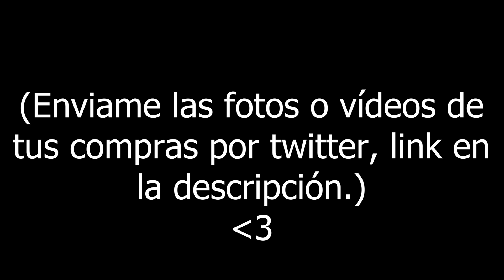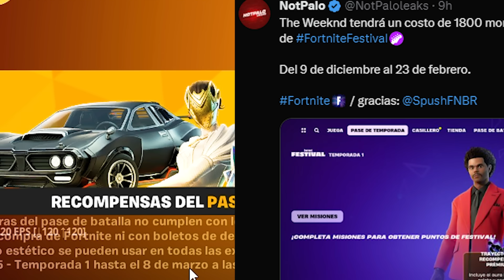Nuevo PASE de BATALLA GRATIS y RECOMPENSAS del FESTIVAL de INVIERNO de FORTNITE 🎁🔥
🔥FORTNITE BATTLE ROYALE: Nuevo PASE de BATALLA GRATIS y RECOMPENSAS del FESTIVAL de INVIERNO de FORTNITE🔥

evento final de fortnite capitulo 5
Teaser fortnite
fortnite teaser  capitulo 5
Teaser capitulo 5 fortnite
fortnite capitulo 5 teaser
Teaser  fortnite
fortnite teaser
fortnite teaser
fortnite og evento final
evento final fortnite og
fortnite og evento final temporada 5 capitulo 4
fortnite og evento final capitulo 4 temporada 5
fortnite og evento final capitulo 4 trailer
fortnite og evento final capitulo 4
evento final de fortnite og capitulo 4 temporada 5
fortnite og evento capitulo 4
fortnite og final event
fortnite og final event chapter 4
fortnite Capitulo 5 temporada 1 teaser
fortnite Capítulo 5 teaser